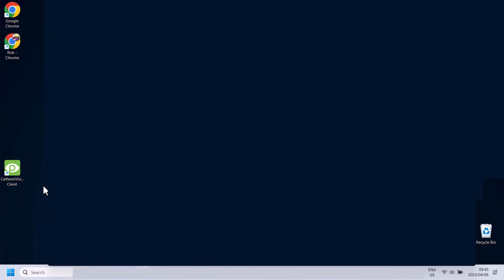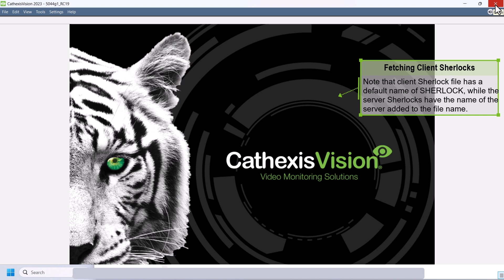CathexisVision: Fetching Client Sherlocks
Sherlock files are a diagnostic tool used by the Cathexis support desk. The standard procedure is for the user to email the support desk , attaching the Sherlock file and a description of the problem. The user can also save the Sherlock file to a disk.
This video shows you how to fetch client Sherlock files.